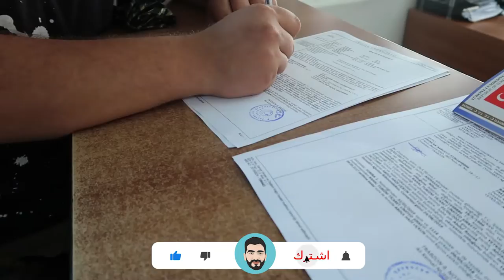كيف اشتري سيارة في تركيا في خطوات بسيطة وسهلة وسريعه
طريقة شراء سيارة في تركيا
شاهد معنا واستمتع
مع عبدالهادي بخاري

محمد بخاري
رابط الواتساب المباشر للتحدث معي

مكتب اسطنبول /
سيد حبيب